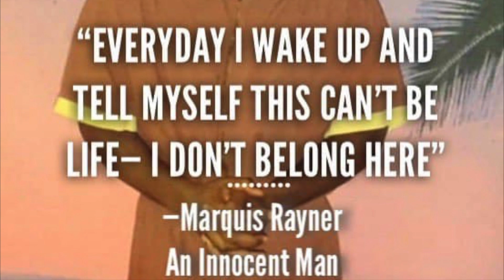Meet the Forgotten Prisoners TV show Team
▶️ If you have a loved one who is a Forgotten Prisoner and needs a 2nd Chance in their lives, please submit their case TODAY on our